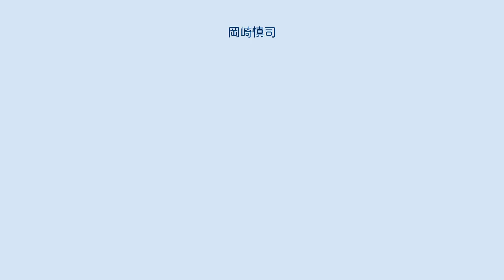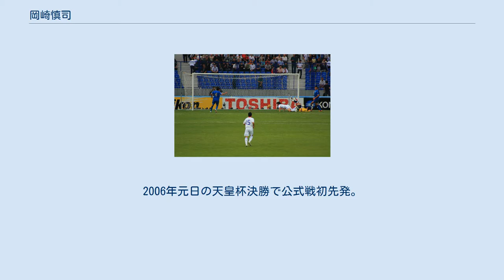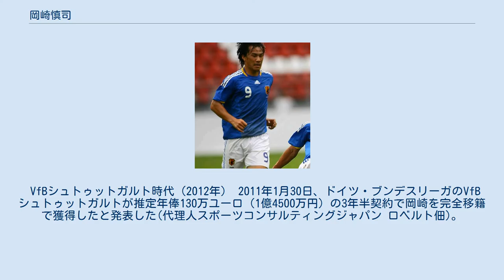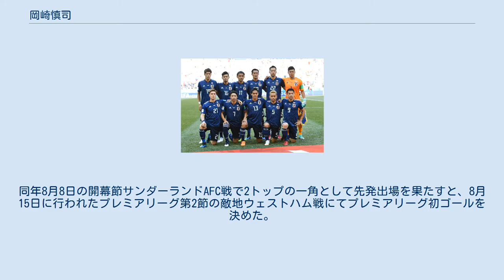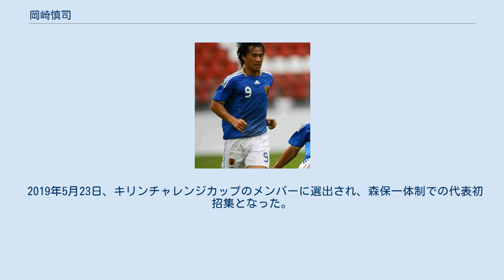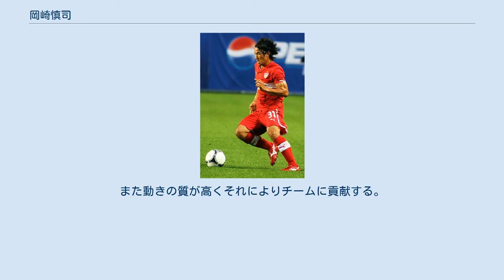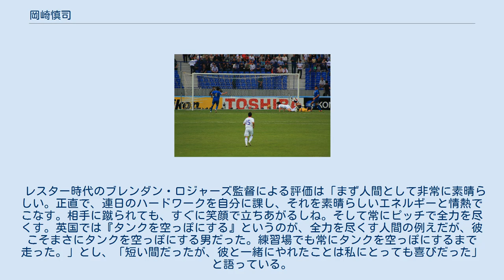岡崎慎司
岡崎 慎司（おかざき しんじ、1986年4月16日 - ）は、兵庫県宝塚市出身のプロサッカー選手。
無所属。
元日本代表。
2020年の日本代表得点ランキングで歴代3位、出場数で4位の記録保持者。
2015年から2019年までイングランド・プレミアリーグのレスター・シティFCに所属。
2016年にはジェイミー・ヴァーディらとクラブ創設132年で初のプレミアリーグ優勝という歴史的なメンバーの一員となった。
マインツでは、欧州主要リーグの日本人最多得点を記録している。
 1986年に宝塚市で生まれた。
母は元テニス選手で、高校時代にインターハイにおいてダブルスおよび団体戦優勝を経験している。
 三田市立けやき台小学校2年生の時に兄に影響されサッカーを始めた。
中学の時はクラブチームの宝塚ジュニアFCと三田市立けやき台中学校のサッカー部でプレーし県選抜に選ばれた。
中学卒業後は兵庫県の強豪である滝川第二高校に進学した。
1年時からレギュラーを獲得し全国高校選手権では3年の兄・嵩弘と2トップを組んでベスト4に入った。
3年目の全国大会ではキャプテンを務め、同期の木島悠、1年後輩の森島康仁と攻撃陣を形成していた。
2年後輩には金崎夢生がいる。
 2005年の高校卒業時、神戸と清水の2クラブから声を掛けられたが、「レベルの高いところでプレーしたい」という本人の意向から、清水エスパルスに加入。
加入当時の長谷川健太監督による評価は「FW8人の中で8番目」であった。
2006年元日の天皇杯決勝で公式戦初先発。
サテライトで着実に結果を残し、2007年シーズンにはトップチームで主にMFとして起用され、リーグ戦で5得点を決めた。
 2008年シーズン序盤は途中交代での出場が多かったが、短い出場時間の中で得点をあげ、シーズン途中からはFWの軸として先発で起用されるようになり、目標としていた年間10得点を記録し、清水のエースと目されるようになった。
 2009年は新加入のフローデ・ヨンセンがFWの軸となり、岡崎はFWまたはサイドハーフで起用され、リーグ戦全34試合を含め公式戦41試合に出場した。
またJリーグアウォーズでは、清水からは10年振りとなるJリーグベストイレブン選出を果たした他、優秀新人賞を受賞し、新人王の受賞資格を得たが、既にプロ5年目で十分な実績を持つ岡崎の選出は物議を醸し、新人王選出基準の見直しが行われるきっかけとなった。
 2010年はJ1第2節山形戦において、後半43分にシーズン初得点をあげた直後、相手選手と交錯し肘が口を直撃して前歯二本が根本から折れ曲がり負傷退場し次節も欠場するが、リーグ戦31試合に出場し13得点を挙げた。
 VfBシュトゥットガルト時代（2012年） 2011年1月30日、ドイツ・ブンデスリーガのVfBシュトゥットガルトが推定年俸130万ユーロ（1億4500万円）の3年半契約で岡崎を完全移籍で獲得したと発表した(代理人スポーツコンサルティングジャパン ロベルト佃)。
しかし、清水との契約期間中は「2011年1月31日」までであり、清水は契約の詳細も含め何も聞いておらず、代理人のロベルト佃とも連絡が取れていなかった。
シュトゥットガルトがドイツサッカー協会を通じて行なった岡崎の国際移籍証明書発行依頼では、シュトゥットガルトとの契約開始日が「2011年1月31日」と記載されていたため、清水は「2011年1月31日」までは岡崎との契約期間中であることを日本サッカー協会(JFA)を通して、シュトゥットガルトおよびドイツサッカー協会に対して、移籍証明書発行依頼の記載内容が誤りではないかと照会。
同時にシュトゥットガルトにFIFA規則第18-3項第1文及び第2文にあたる所属クラブへの事前通告無く規約違反にあたるなどの問題点があったことから、清水は国際サッカー連盟 (FIFA) の規則に違反していると主張し、JFAから国際移籍証明書が発行されなかった ため、ブンデスリーガ・デビュー戦と見られていた2月12日の1.FCニュルンベルク戦には出場することが出来なかった...